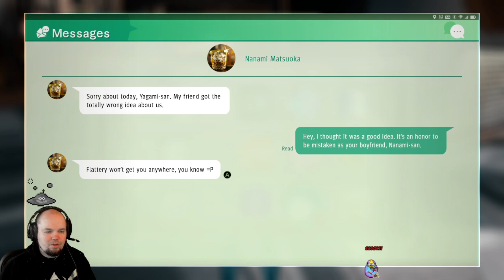Judgment - 65 - Date Night!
We get our next date with a new girl! she seems a little against relationships though...